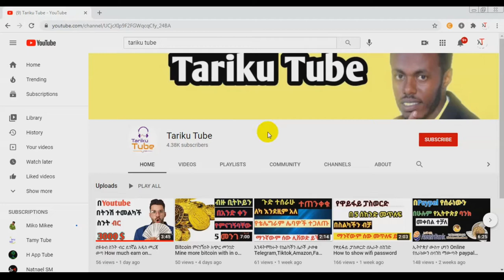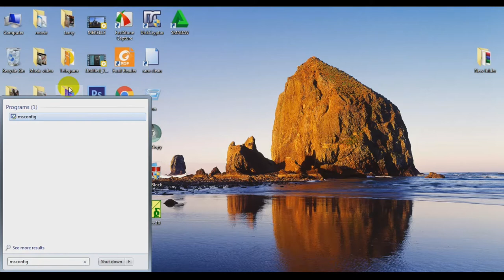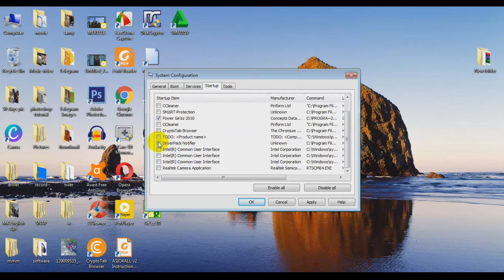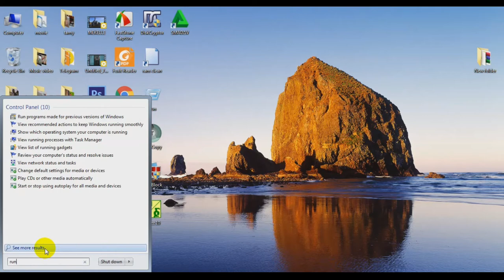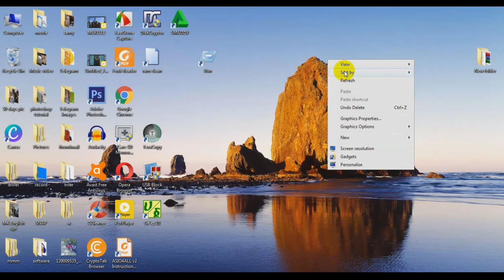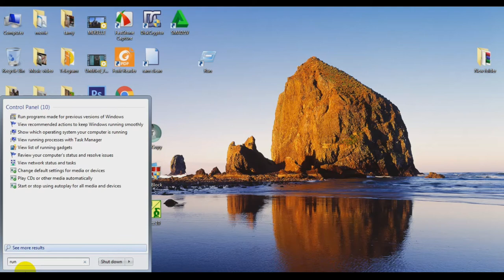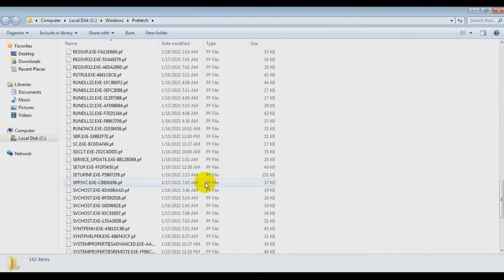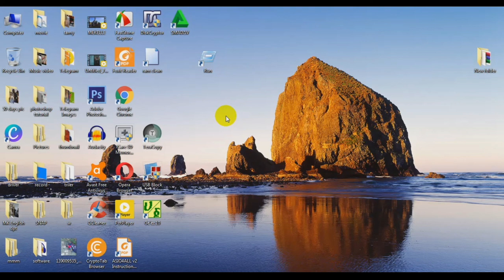ኮምፕዩተር የሚያፈጥኑ 3 መንገዶች 3 ways to make computer faster |eytaye|tariku tube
ኮምፕዩተር የሚያፈጥኑ 3 መንገዶች  3 ways to make computer faster.

speed up computer windows 7, how to speed up computer windows 7 in telugu, how to speed up computer windows 7 for gaming, computer speed up windows 7 bangla, speed up windows 7, how to speed up windows 7, windows 7